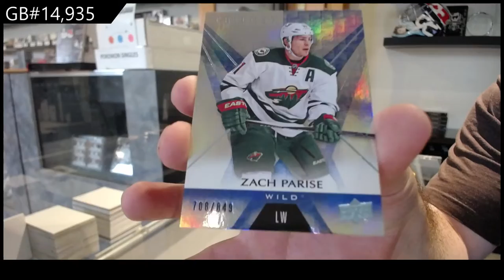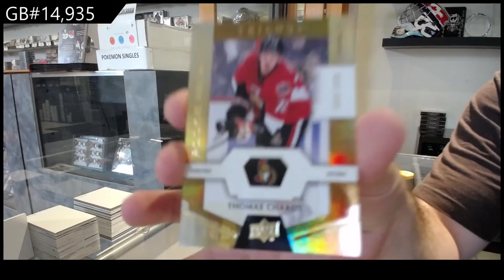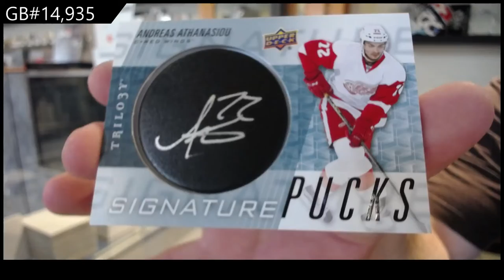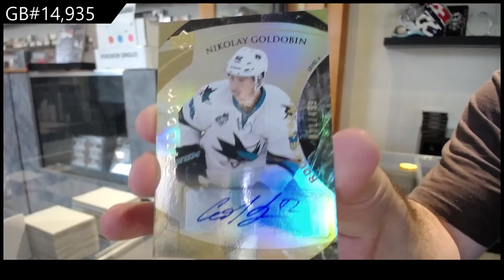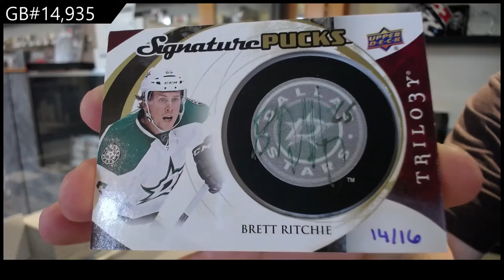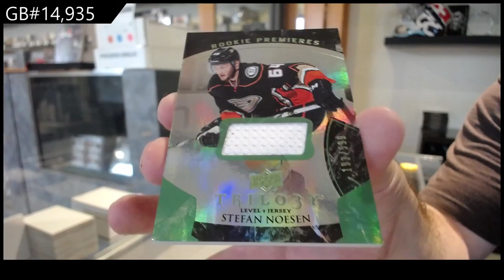15-16 UD Trilogy & 16-17 UD Trilogy Hockey Box Break - C&C GB #14,935